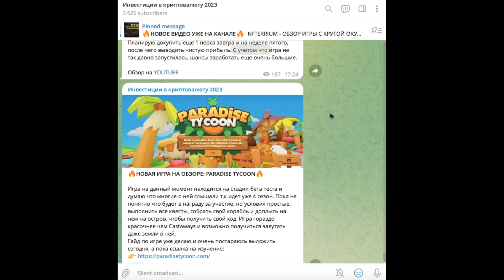PARADISE TYCOON- КРУЧЕ ЧЕМ CASTAWAYS?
Как начать играть? Как отремонтировать лодку в игре? Гайд по игре Paradise tycoon!
Все это уже в видео